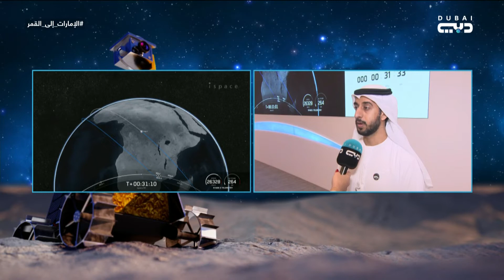حالة من الترقب تسود الأجواء في مركز محمد بن راشد للفضاء